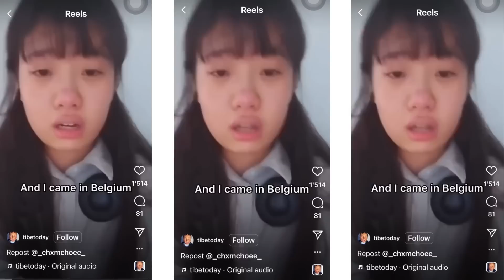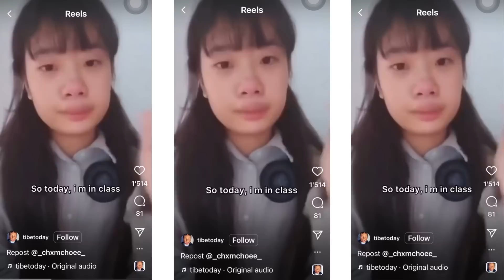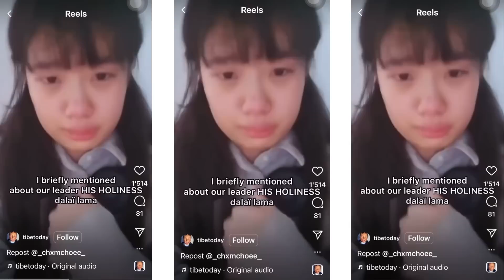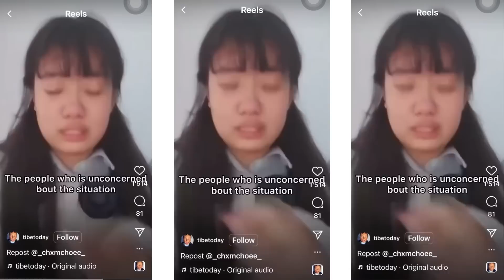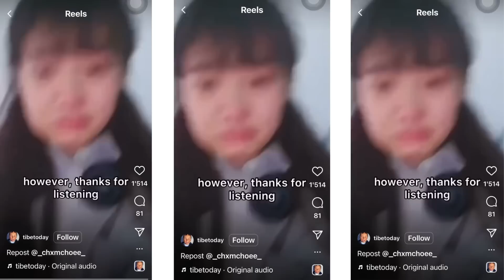ITS COMPLETELY UNACCEPTABLE || HAPPENED IN SCHOOL || BELGIUM || TIBETAN VLOGGER